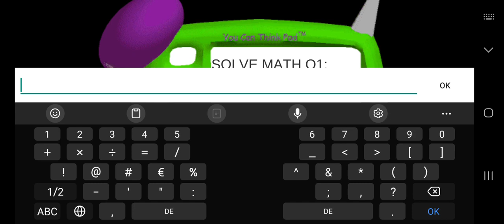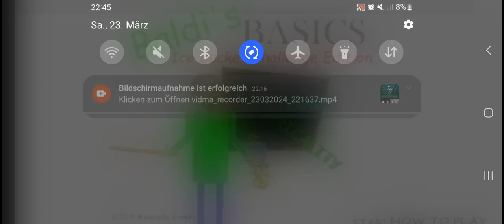Baldi ICE Bucket Challenge